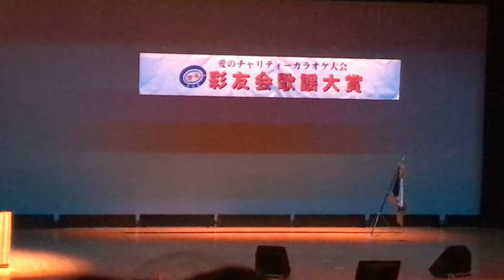〜彩友会〜 丸橋勇 化粧